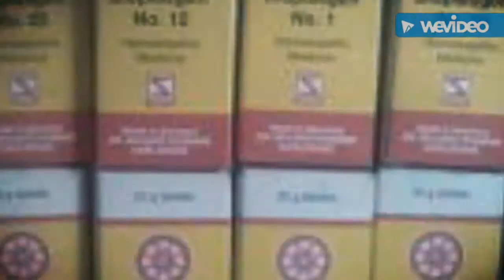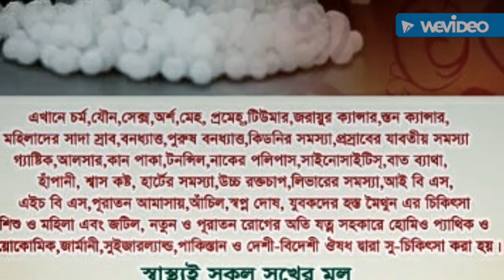Dr Adanan sami homoeo online Dr